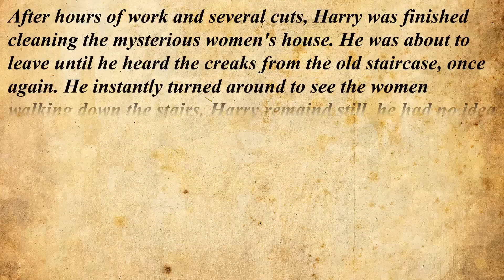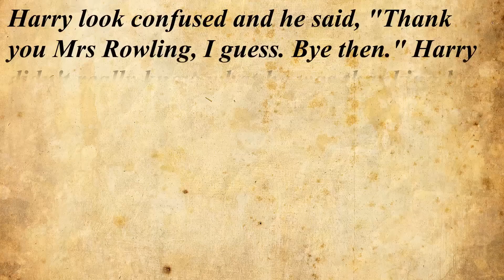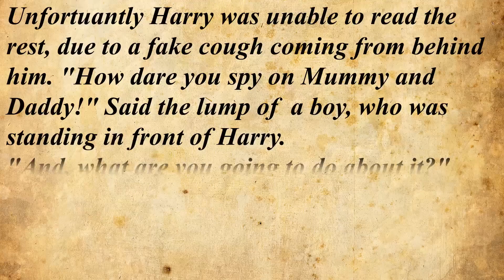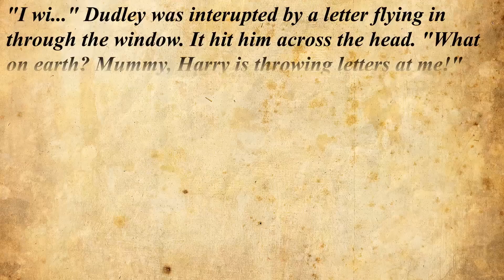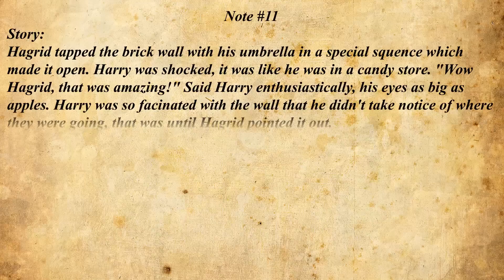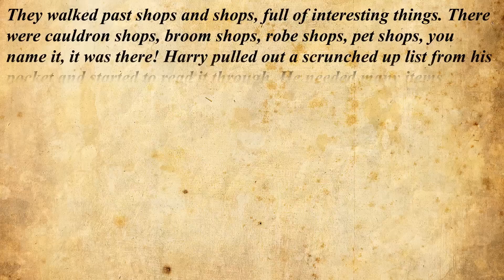Atom plays Minecraft: Harry Potter adventure map 1.1 Part 5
Hello and welcome to my first adventure map! I picked this one because I saw it first and kind of like Harry Potter so why not give it a try. So far I still stand by the fact I like how he has made the map, all I could see he needs to fix is how many wooden swords you get or what kind of swords you get, reduce how many cobwebs there are and fix the ladders.

Here we finally get into the wand shop and start off testing the wand, which don't do anything. Left or right clicking don't do anything special and the notes don't say anything about them either.

I was getting annoyed with the jumping from ladders so I did move them to make this go on. Here we find the first wand test and I believe one or two of the spawners need to be removed as there were to many spiders pushing you off of the walk way.